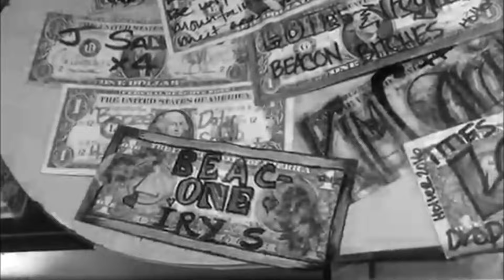Bird Flu Crew The Movie Teaser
Bird Flu Crew The Movie is a snowboard film made by the Bird Flu Crew out of South Lake Tahoe, California. Featuring riding by Carson Pippin, Jordan Nield, Ross Patton, BJ Linne, and friends. Filmed by Daniel Vega, David Schue, Ryder England, and Greg Saunders. Edited by Ross Patton.